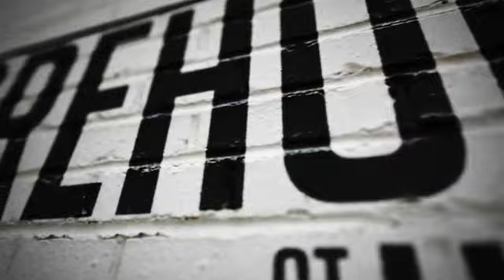Tax Free Week